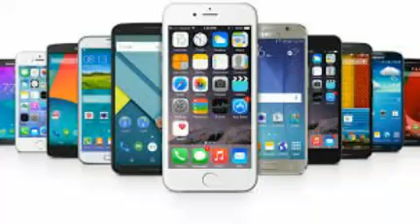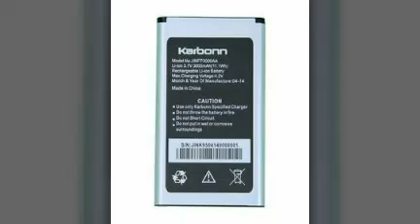MOBILE TIPS(TAMIL) SERIES-1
mobile tips